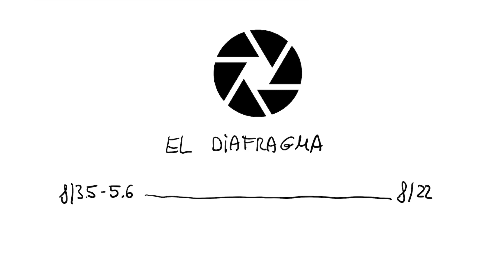Qué DIAFRAGMA utilizar 👩🌻⛩🌄Guía para PRINCIPIANTES